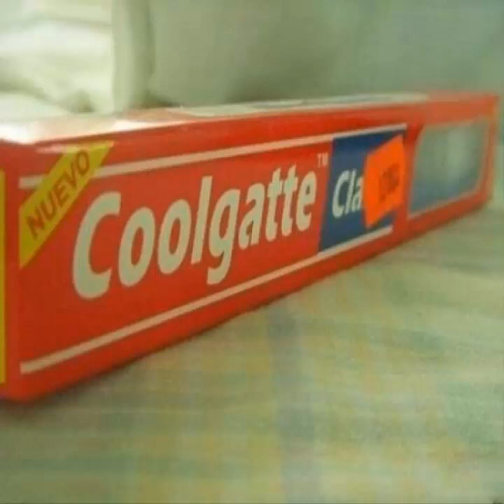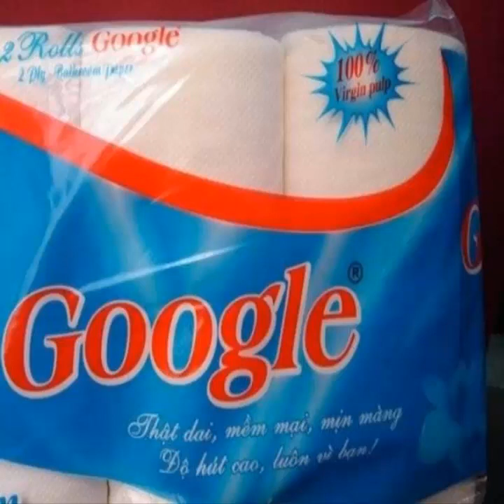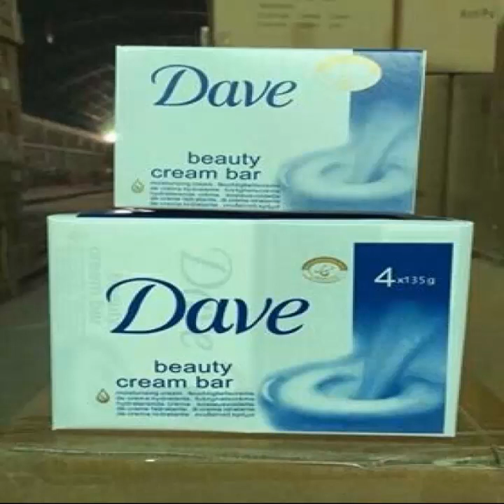15 Hilarious Copies of Famous Brands That Will Make You Raise an Eyebrow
كل جديد "تمارين "كمال اجسام "نصائح" أخبار جديده "أفكار "اخترعات "غرائب وعجائب "اغرب الأشياء"افضل 10 "تمارين كمال أجسام" الربح من اليوتيوب "ترفيه "كرة قدم "اخبار كرة القدم" الأحداث العالمية "بث المباريات مباشرة "ترفيه" طرائف مواقف " أغرب الأشياء المعلومات